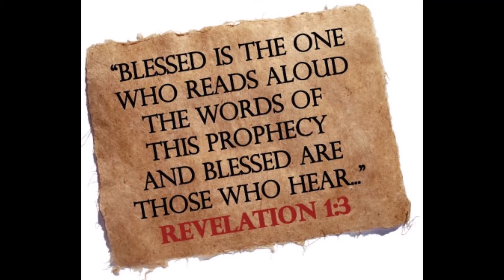Jan 1, 2022 Blessed is the one who reads and those who hear the words of the Prophecy of Revelation!